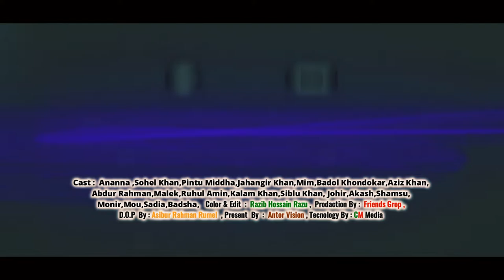Golami Trailer | Sabuj Nepaly | Jahangir | Mim | Shohel Khan | Ananna | CM Media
Web Cinema :  Golami Trailer
Cast                : Jahangir | Mim | Shohel Khan | Ananna
 Pintu Khan | Badal Khondokar | Kalam | Aziz Khan | Siblu Khan
Abdur Rahman | Ruhul Amin | Malek | & Others Man
Director         : Sabuj Nepaly
Editing           : Razib Hossain Razu
Present          : Antor Vision
Chenel           : CM Media